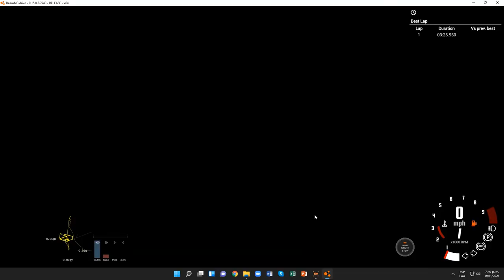BeamNG.drive (Time Trials) (Chevrolet Bel Air (1953) [Gray Tunning])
tambien adelante en estos otros mods los q ya venian con el juego